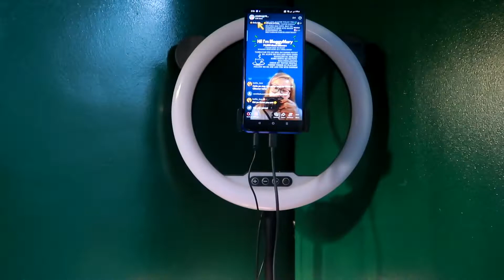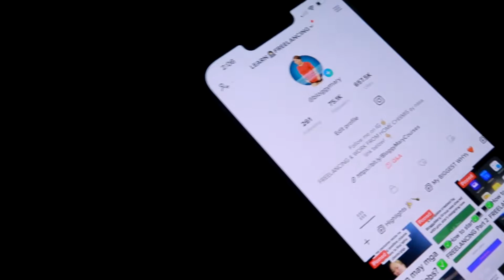What happened, June?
Getting back on track is kind of a challenge kapag ganito karami yung backlogs pero taking it one step at a time and I know makakabalik din ako sa mas kalmado at structured na daily vlogging. For now, update lang muna ulit.